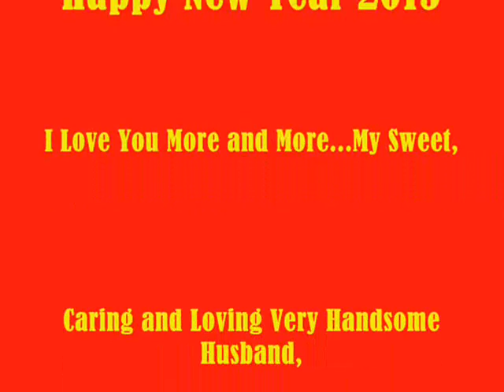New Year Anthem! Happy New Year 2015 My Very Handsome Husband,DR.BARRY! I Love U More..MABUHAY!